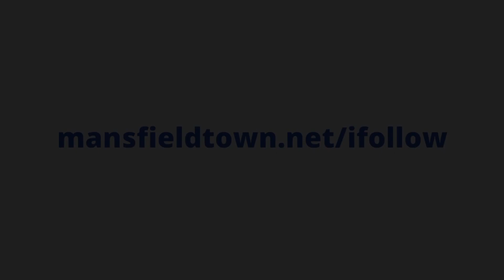George Maris pre Middlesbrough